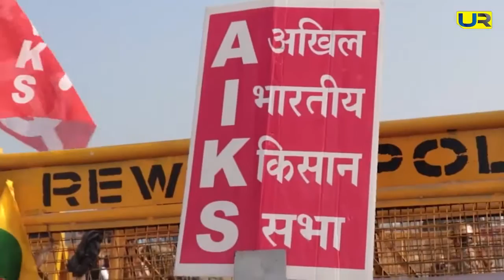नया कृषि कानून को लेकर किसानों से क्या बोले पीएम मोदी ?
नया कृषि कानून को लेकर किसानों से क्या बोले पीएम मोदी ? PM मोदी के संबोधन की 10 बड़ी बातें जानिए इस रिपोर्ट में।